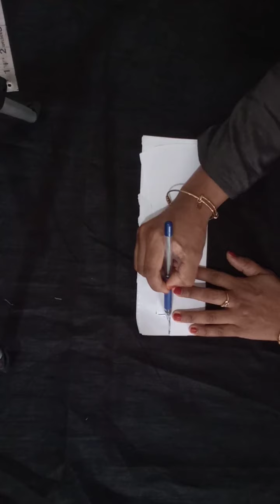MOM AND DAUGHTER GOWN TUTORIAL || ZEENU'S PASSION